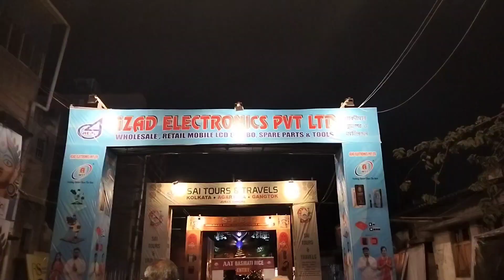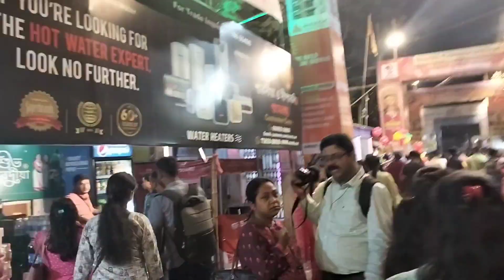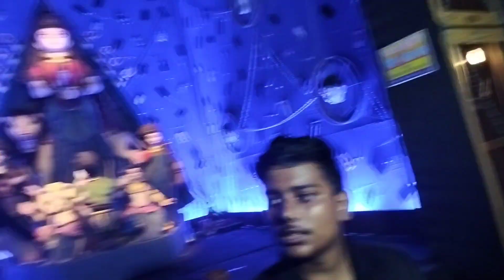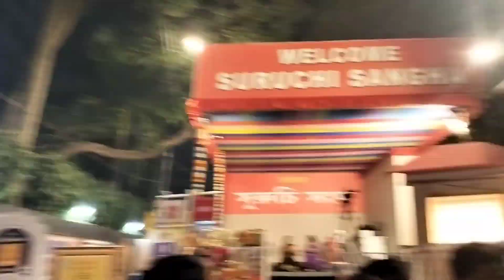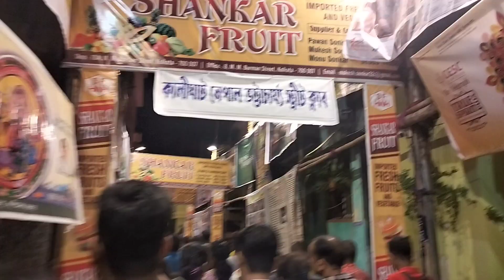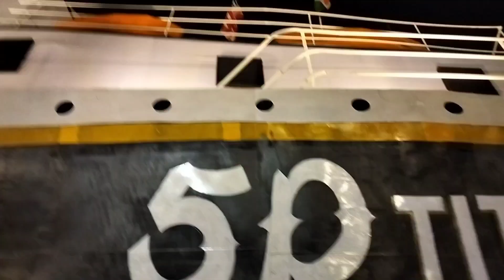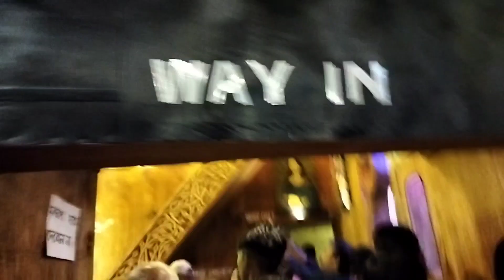দূর্গা পূজোতে আমি পাঁচ দিন কি করলাম